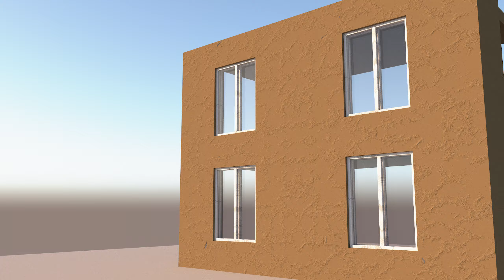tyflow + phoenix fd brickwall destroy RnD